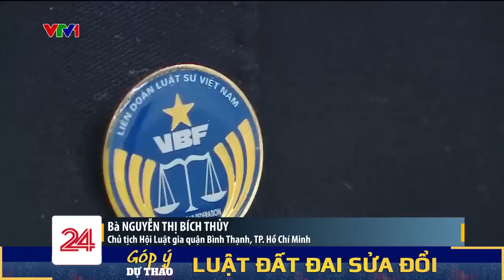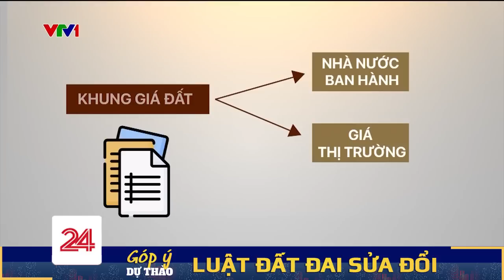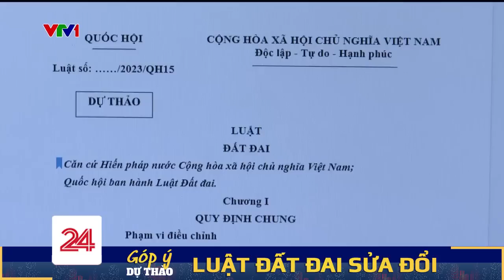Lấy ý kiến góp ý dự thảo luật đất đai sửa đổi | VTV24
Dự thảo Luật Đất đai sửa đổi đang được lấy ý kiến rộng rãi. Công tác bồi thường, giải phóng mặt bằng khi thu hồi đất làm dự án là một nội dung được đông đảo người dân, tại hầu hết các địa phương quan tâm nhất trong dự thảo Luật Đất đai sửa đổi.